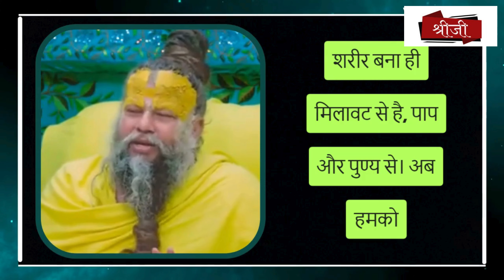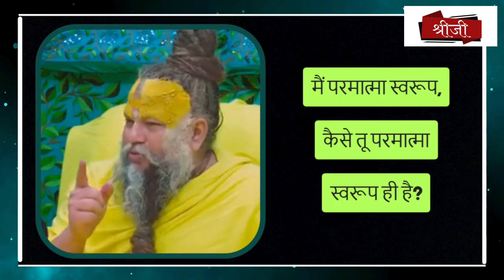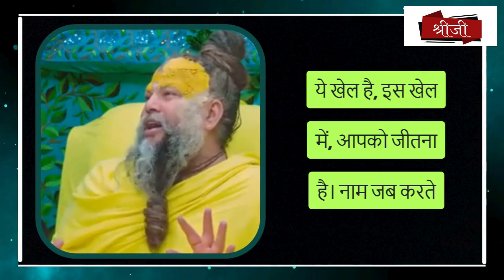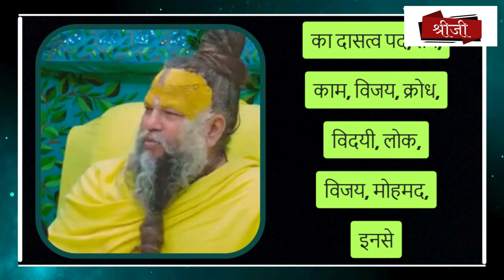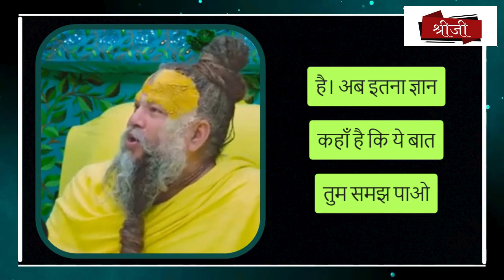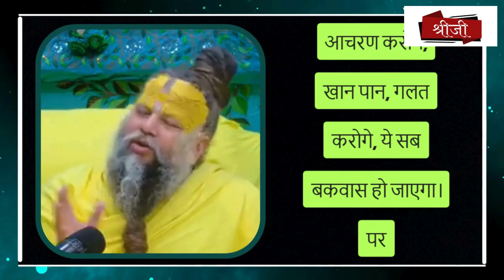जब भगवान हमारे अंदर है तो गंदे विचार क्यों आते I Radha I Shri Premanand Ji Maharaj I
इस चैनल का मुख्य उद्देश्य प्रेमानंद महाराज जी के ज्ञान से लोगों के जीवन को बेहतर बनाना है।
       कृपया चैनल के मूल निर्माता से अनुरोध है कि वह इस चैनल को स्ट्राइक न दे , यदि वह चाहे तो कॉपीराइट देकर इस चैनल की जो भी कमाई हो वह अपने पास रख सकता है,
और यदि आप हमसे कोई बातचीत करना चाहते हैं तो कृपया हमें इस जीमेल आईडी " " पर मेल करें, यह हमारा प्रेमपूर्ण अनुरोध है।
           |🙏आशा है आप हमारी भावना को समझेंगे🙏

For More Video of Satsang and Ekantik Vaartalaap of Pujya Maharaji's :-

 Vrindavan Ras Mahima : / @vrindavanrasmahima

 Facebook: Vrindavan Ras Mahima :

 You Tube Channel: Shri Hit Radha Kripa :  /@shrihitradhakripa

 / vrindavanras.  .

P

premanand satsang vrindavan
premanand maharaj vrindavan satsang
premanand ji maharaj vrindavan satsang bhajan

Bhajanmarg:/ @bhajanmarg

bhajan marg
krishna bhajan
premanand govind sharan ji maharaj
bhajan marg
govind sharan ji
master saleem bhajan
premanand govind sharan ji,bhajanmarg
dhar mann
aniruddhacharya ji
sanatan dharma
sadhan path
sadhanpath

satsang premanand maharaj
satsang by premanand maharaj
shri premanand maharaj vrindavan